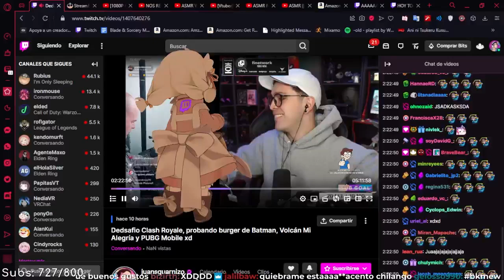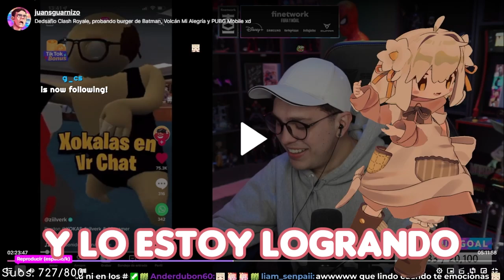Juan reacciona a mi interpretación del Xokas